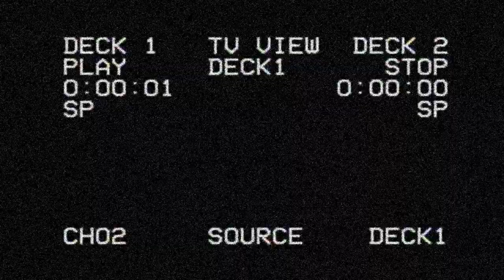Sprint Cars on ICE! Heats - Houghton Lake, MI 2/26/22